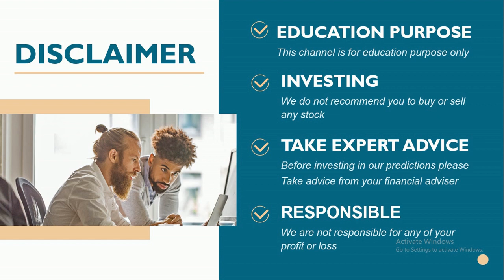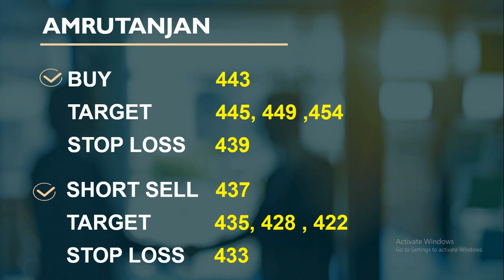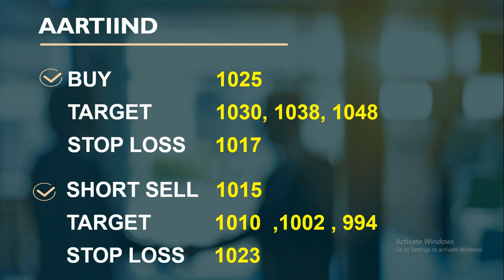intraday calls for 14 September 2020 |intraday stocks for tomorrow| best socks for intraday trading